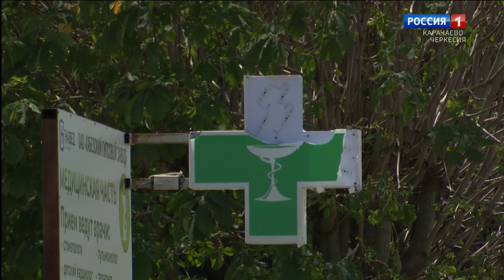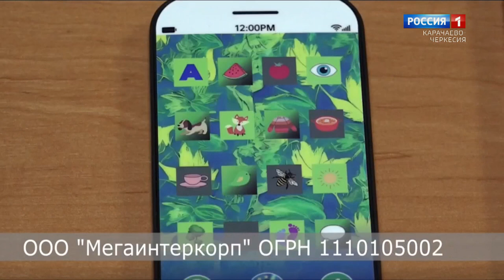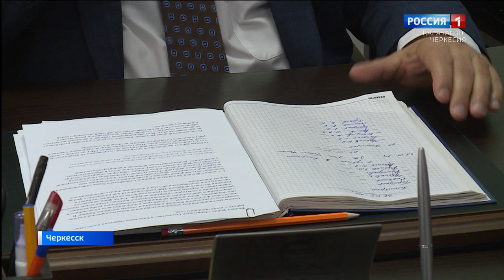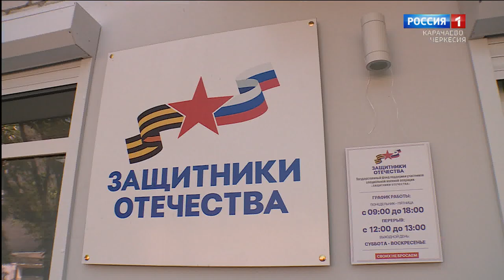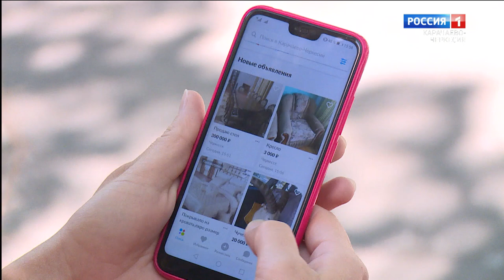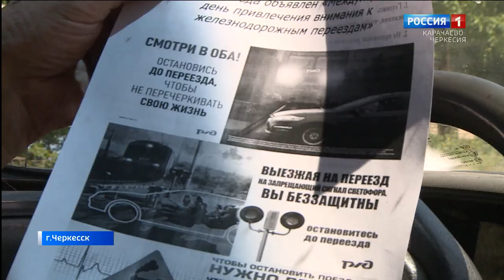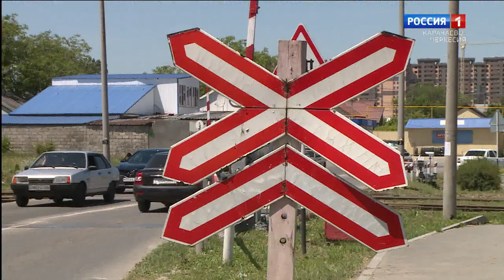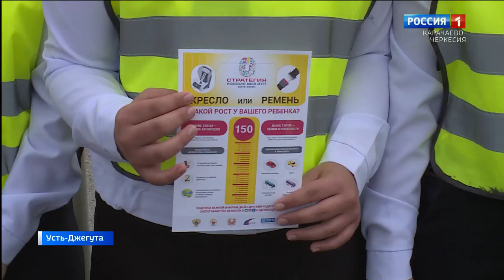Вести. События недели 09.06.2024